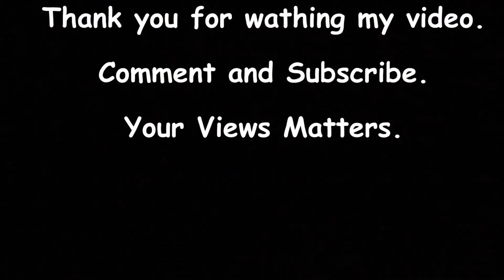Veg Chowmein Recipe -Street Style | Spicy Veg Noodles | बाजार जैसी वेज चाऊमीन बनाएँ आसानी से घर पर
How to make Indian Street Style Vegetable Chowmein Recipe | Desi veg Chowmein Noodles | Veg Hakka Noodles | veg Chowmein Recipe in Hindi

Now you can make Veg Chowmein at home easily, Do try this recipe.

Ingredients
Noodles
Oil - 2tbsp
Garlic - 1tbsp
Green Chilli - 2
Onion - 1/4cup
Capsicum - 1/4cup
Carrot - 1
Cabbage - 1/2cup
Salt
Soya Sauce - 1tbsp
Red Chilli Sauce - 1tsp